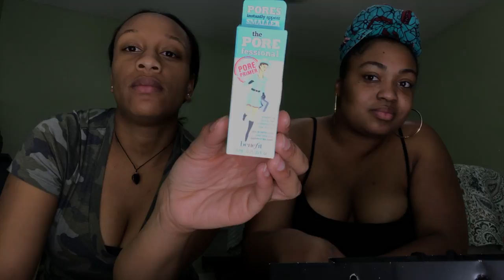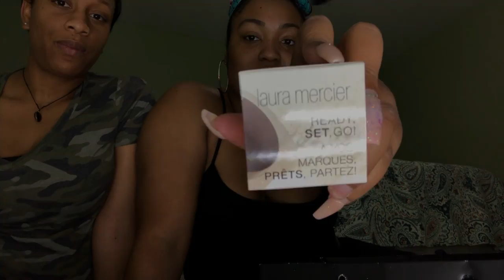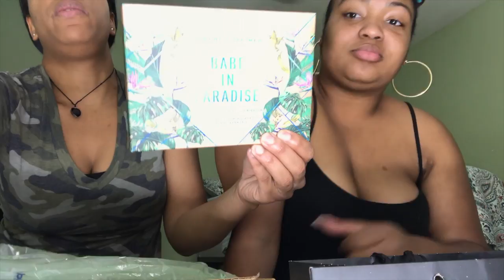SEPHORA MAKEUP HAUL|FIRST MAKEUP HAUL| MAKEUP STARTER KIT| BABE IN PARADISE PALETTE | PART 2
First makeup haul from Sephora haul Ft.Tori!